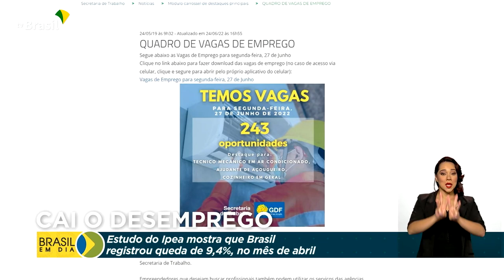Economia | Queda no desemprego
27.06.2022 - Estudo do Instituto de Pesquisa Econômica Aplicada (Ipea) mostra que Brasil registrou queda de quase cinco pontos percentuais no desemprego em abril. Índice ficou em 9,4%. Patamar é o menor registrado desde outubro de 2015.